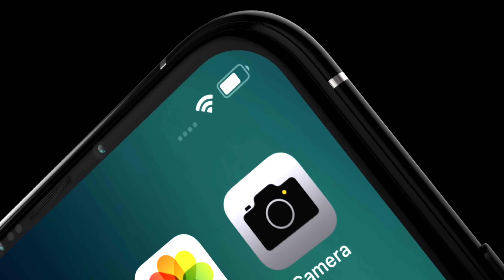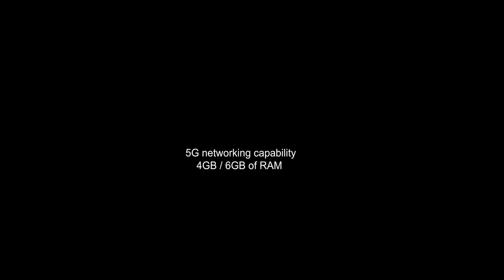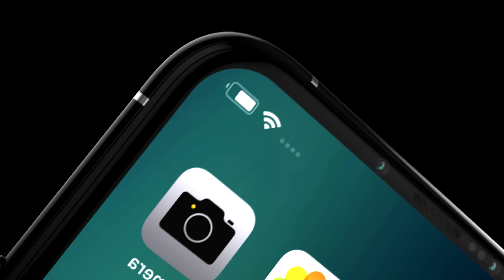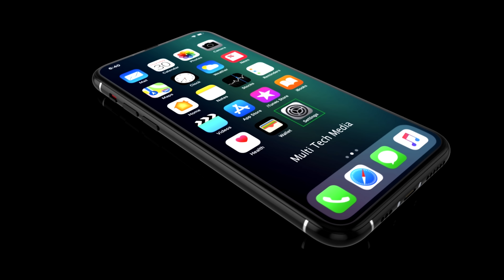iPhone 13 Pro Official Video, Release Date, Price, First Look, Specs, Features, Camera, Trailer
iPhone 13 Pro Official Video, Release Date, Price, First Look, Specs, Features, Camera, Trailer, Concept

*6 Days No Wash? Do Odorless Socks Work?

3. Amazon India ~
4. Amazon US ~